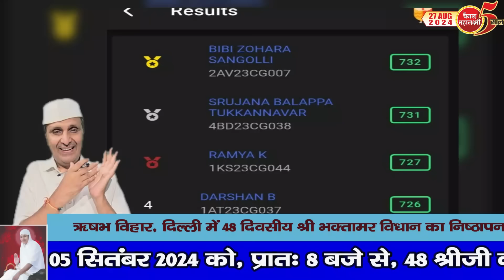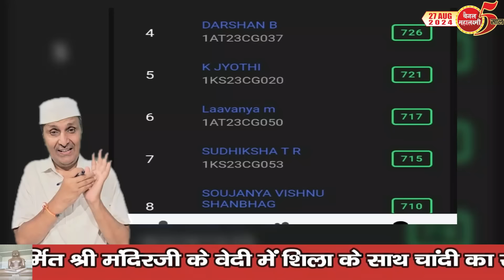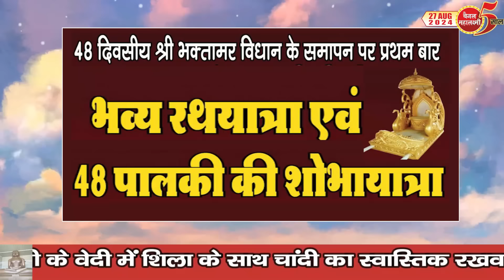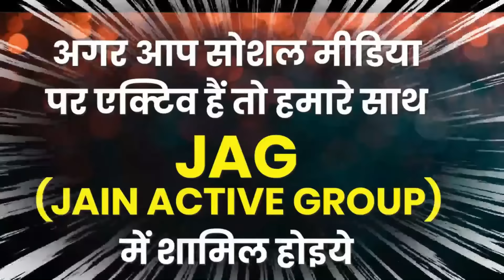Ep. 2818 कैसा जैन भतीजा, बुजुर्ग दंपत्ति नहीं बचे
जैन भतीजे ने नहीं बताया दूसरा रास्ता, नहीं बच पाये बुजुर्ग दंपत्ति, अब हुई गिरफ्तारी
150 कॉलेजों के डेढ़ लाख छात्रों में किया टाॅप जैन तीर्थ के काॅलेज ने
फिर खुदाई में मिली प्राचीन पद्मासन प्रतिमा कहां से खंडित
ऋषभ विहार में 48  पालकी की शोभायात्रा
पहले उपवास ,फिर केश लोचन से उपवास